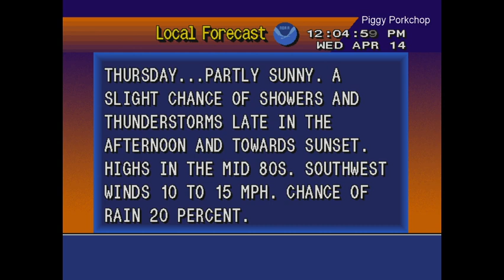Right Whale Notification Message NOAA Weather Radio Georgia and NE Florida (No EAS)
The Whales Are Coming...